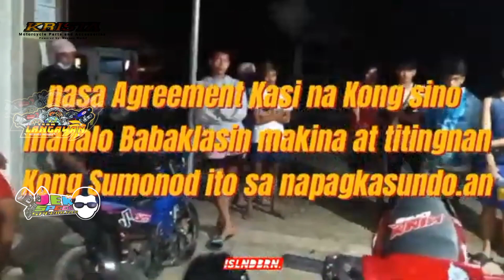Rusi Flash 150 vs Pantra 63mm bore | Wmoto F15 | ISLNDBRN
for more videos like this please